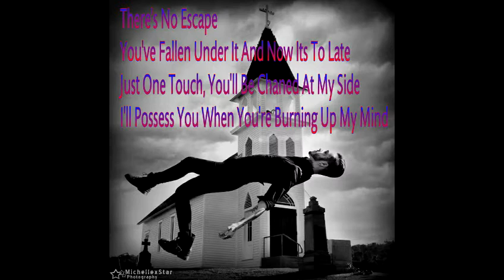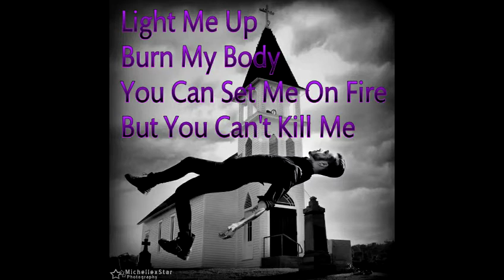Blood On The Dance Floor Possession Lyric video